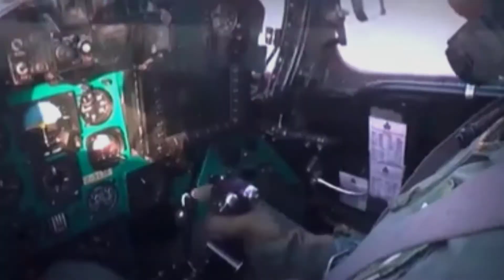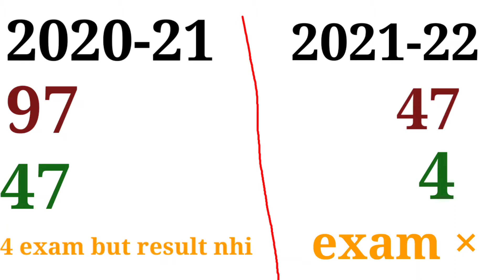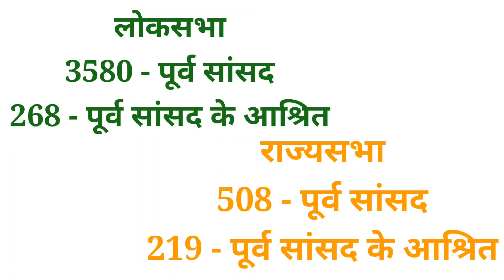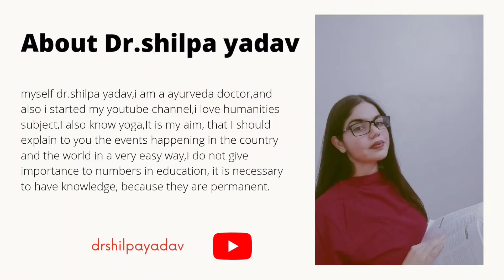Agneepath yojana kya hai | Agneepath scheme indian army | Agneepath army selection process |agniveer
Hello everyone !

ABOUT THIS VIDEO:
इस वीडियो में मै आपको अग्निपथ स्कीम के बारे में विस्तार से बताऊंगी,इस योजना में क्या हैं, इसके क्या फायदे है, जनता इसका विरोध क्यों कर रही है, और फिर आप मुझे अपनी राय बताना?